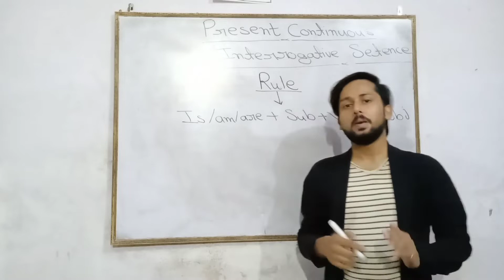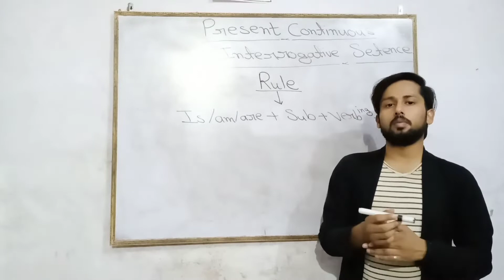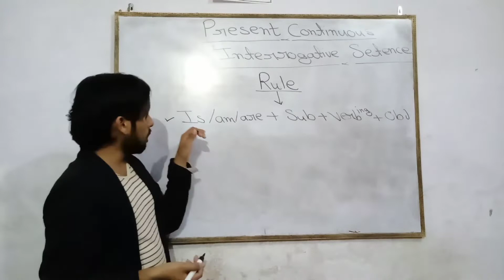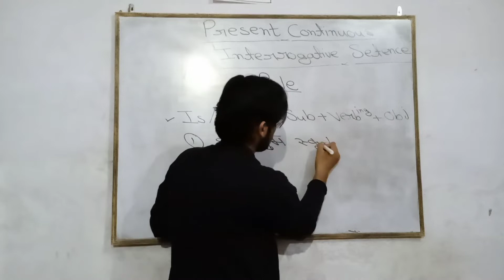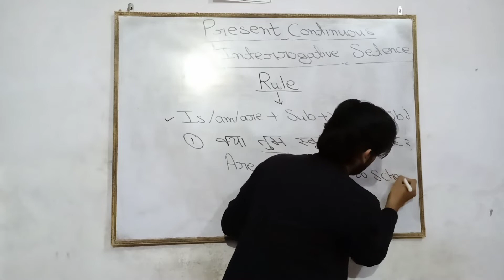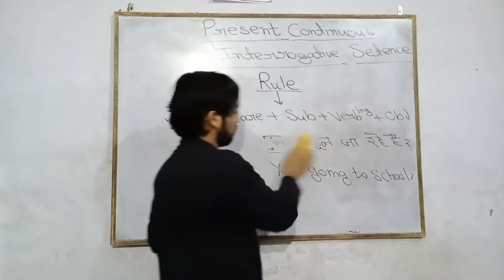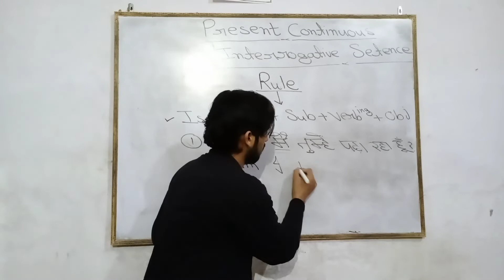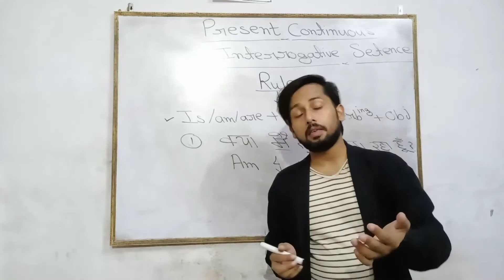Interrogative Present Continuous Tense in Hindi | Interrogative Sentence | Tenses | Basic English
preInterrogative Present Continuous Tense in Hindi | Interrogative Sentence | Tenses | Basic English |